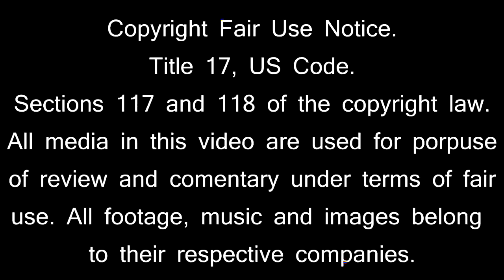curiosidades de isaac de kraken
ohayo , ahora es turno del general marino que congela todo